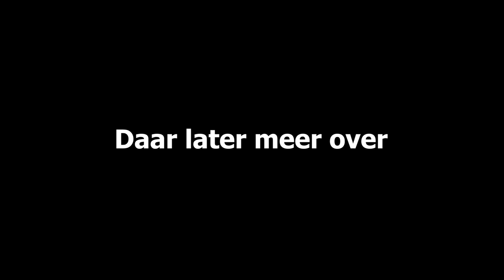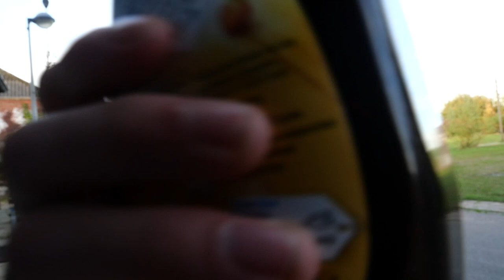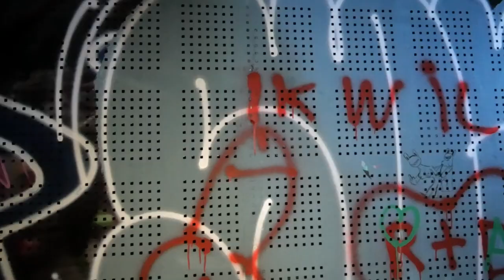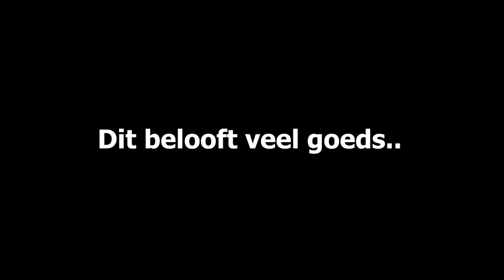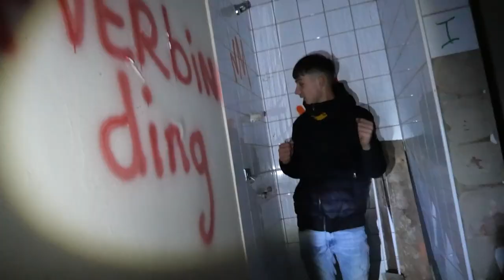Ik Overleefde ‘s Werelds Meest Behekste Dorp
BigBeans ging naar de bekende spookstad Doel toe.

(Doneren mag alleen wanneer je minimaal 18 jaar oud bent of toestemming hebt van jouw ouder/verzorger.)